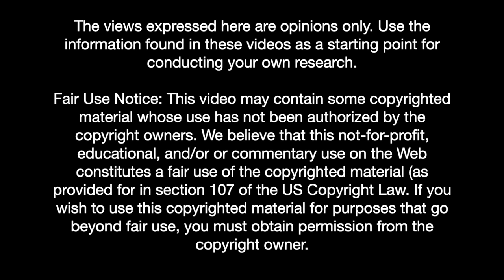Did you know EASTER ISLAND has almost identical MEGALITHIC walls to those in PERU?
Did you know that there still exists on Easter island (Rapa Nui) ancient megalithic mortarless walls, almost identical to those seen in Peru? In this video, Derek Olson compares the megalithic walls of both areas and considers if they had the same ancient architects…

CREDITS
Video: Vinapu on Easter Island by travelshorts
Video: Vinapu 3 by Marat Massen
Video: Isla de Pascua Videoguía, 4 Ahu Vinapu by conunpardemaletas
Music: Drifting at 432 Hz by Unicorn Heads (licensed by Youtube)

The views expressed here are opinions only. Use the information found in these videos as a starting point for conducting your own research.

We believe that this not-for-profit, educational, and/or or commentary use on the Web constitutes a fair use of the copyrighted material (as provided for in section 107 of the US Copyright Law.